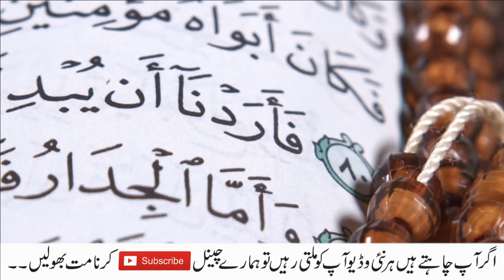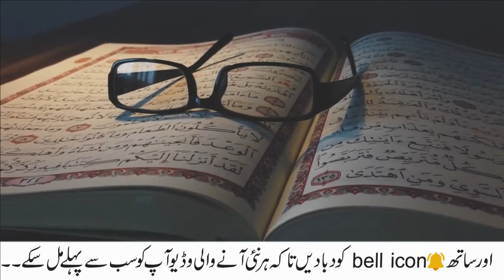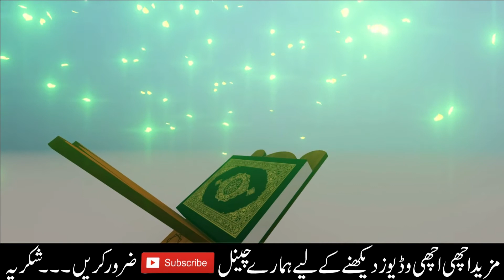Wazifa for Job | Nokri ka Wazifa | Qarz Utarnay ka Wazifa | Powerful Wazifa forJobs | نوکری کا وظیفہ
Wazifa for Job Success
Job ka Wazifa
Nokri ka Wazifa
Wazifa for Job Promotion
Jaldi Nokri Milne ka Wazifa
Naukri hasil Karne ke liye Wazifa
Wazifa for Getting Government Job
جاب حاصل کرنے کا وظیفہ
نوکری کا وظیفہ
Qarz Utarnay ki Dua
Karz main Asani ka Wazifa
Wazifa for Loan Return
Ayatul Kursi